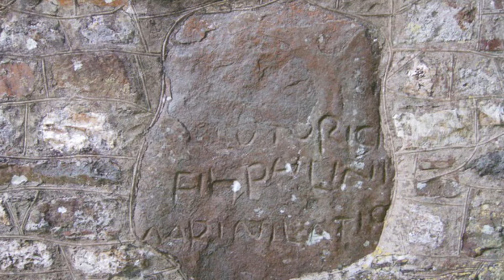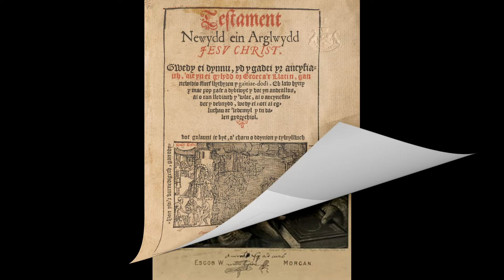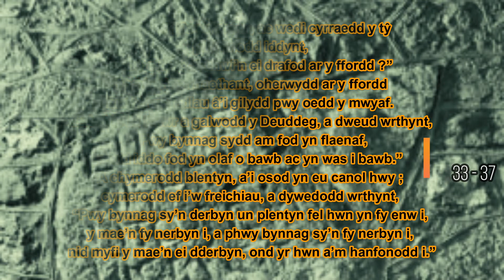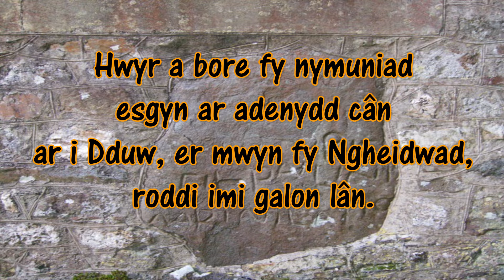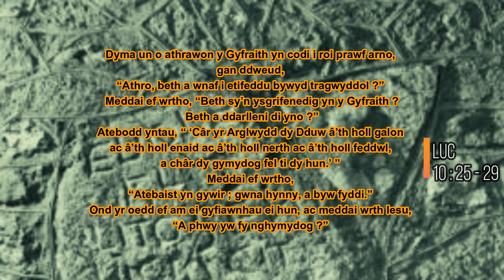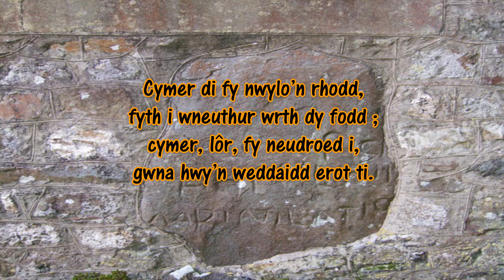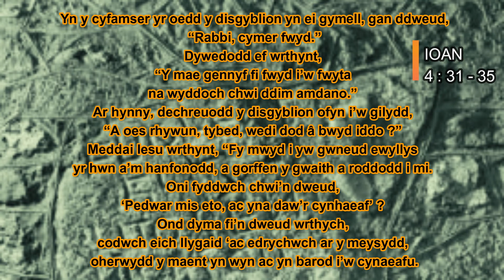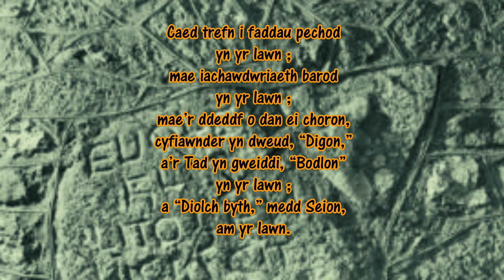Ar y We ACRONYMS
Myfyrdod ar IAITH FODERN